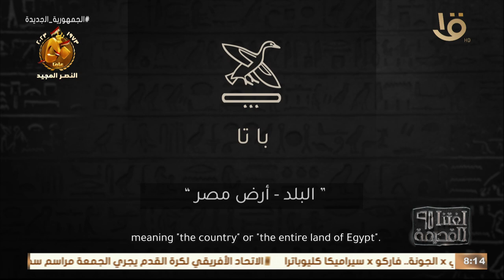مصر كان ليها العديد من الأسماء.. في لغتنا القديمة هنتعرف علي أسماء مصر في الكتابات الهيروغليفية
لغتنا القديمة | مصر كان ليها العديد من الأسماء والصفات.. في لغتنا القديمة هنتعرف علي أسماء مصر في الكتابات الهيروغليفية على مر عصور الحضارة القديمة